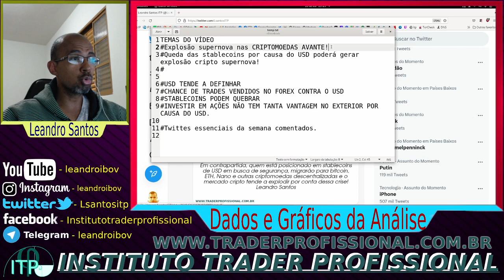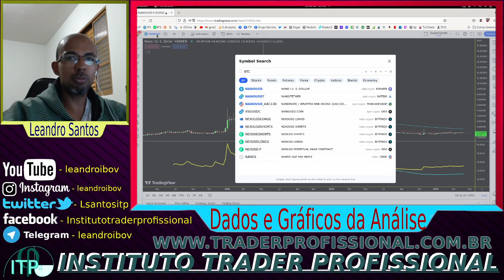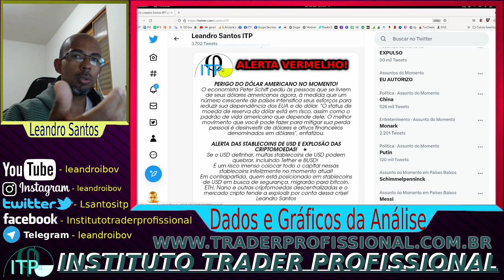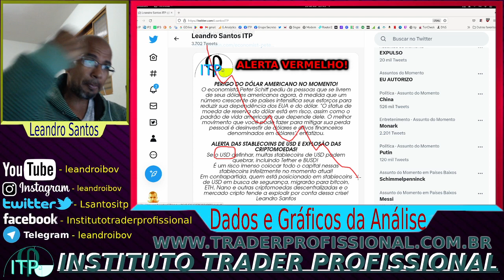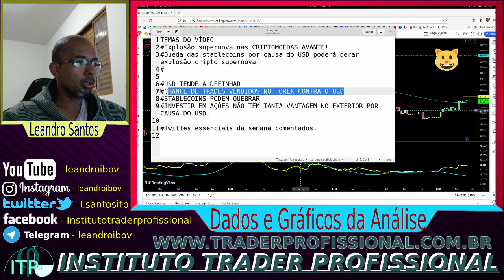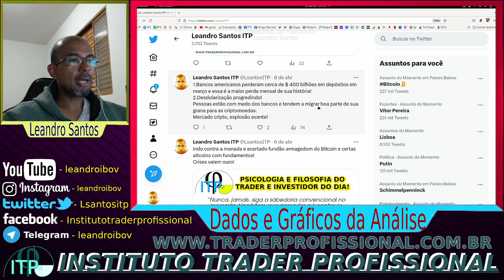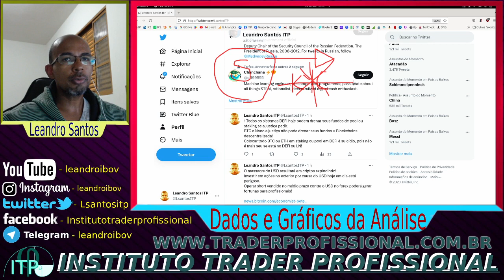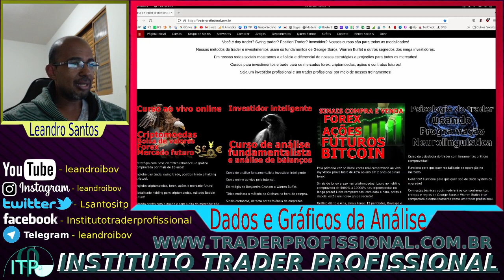EXPLOSÃO SUPERNOVA NAS CRIPTOMOEDAS, DESDOLARIZAÇÃO afetando ações, forex e stablecoins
ATENÇÃO! Grupo de sinais de trade e holding para criptomoedas, forex, ações e futuros! Por Menos de R$ 19,00 mensais, você pode lucrar 10000% em 3 anos como foi feito no sinal holding da BNB e toda a carteira ficou com risco zerado! Acesse

Alerta! Lá tem vídeos todos os dias e daremos prioridade a ele pois o youtube valoriza mais ele pelo engajamento e outras performances

Provas de que nossa metodologia funciona! Operações reais!

NANO pdf - Documento fundamentalista prova com fatos que é superior ao Bitcoin e várias altcoins:
IMPORTANTE, LEIA: Teoria, $4,5 trilhões migrarão para o bitcoin e criptomoedas. Provas e estratégia 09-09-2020